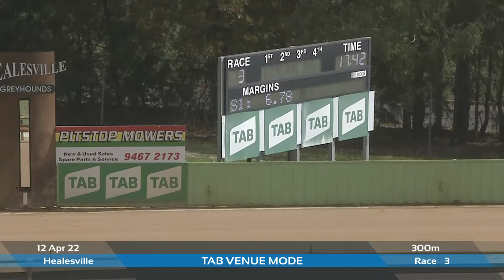HVL TUE 12 APR 22 R3